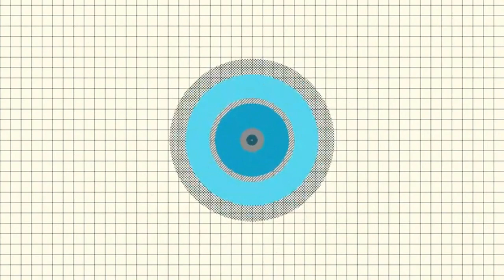DIY Bottle Art || Glass colours || Stained Glass Bottle Painting Designs || Art Enhance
DIY Bottle Art | Glass colours | Stained Glass Bottle Painting Designs

Today I'll show you how to paint old glass bottel with easy finger painting technique.

Cover Topics:
best out of waste
acrylic painting
empty bottle craft
glass bottle diy
painting with finger